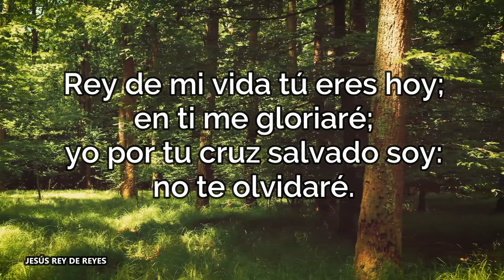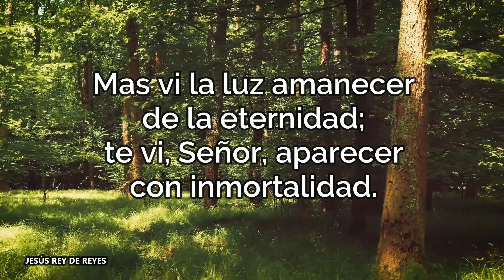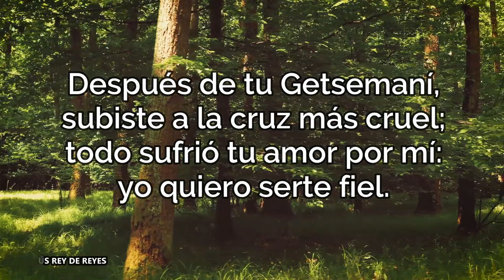Himno 287 –Rey de mi vida – Himnario Adventista